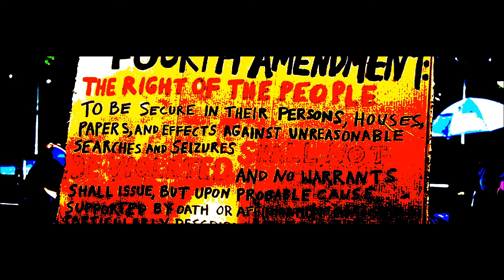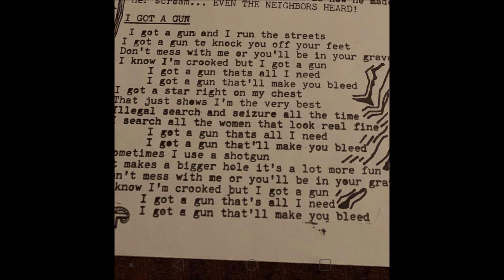1Death2. "I Got A Gun" (1986)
music video.  1Death2  (Clay,N.Y.) from self titled LP. (1986)  John-O (Bass,Vocals)., A.J. (Drums, Percussion)  Brian G. (Guitar, Vocals)  produced by 1Death2.